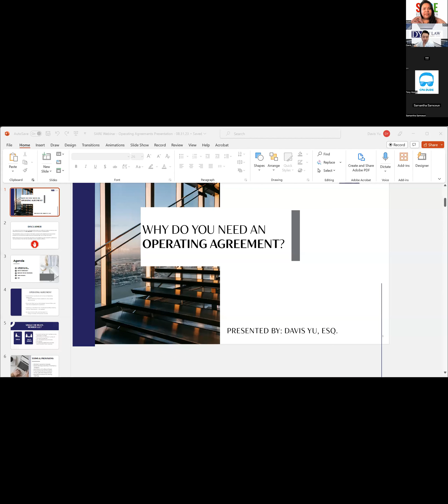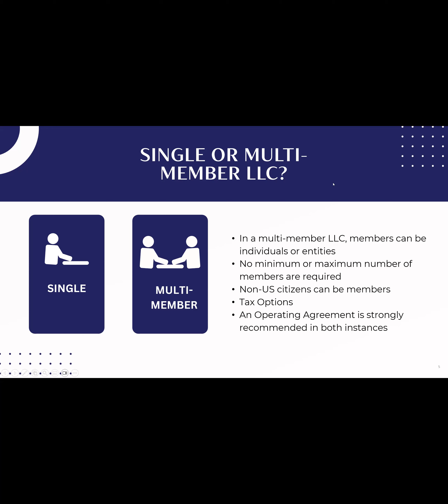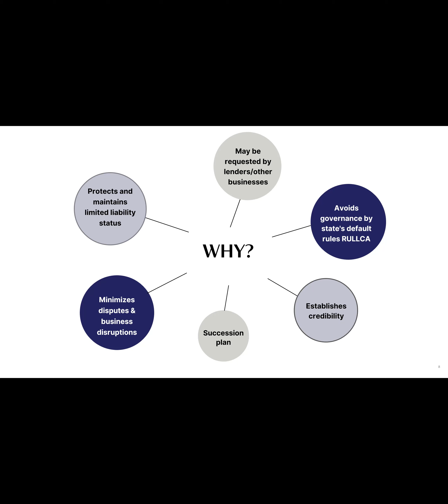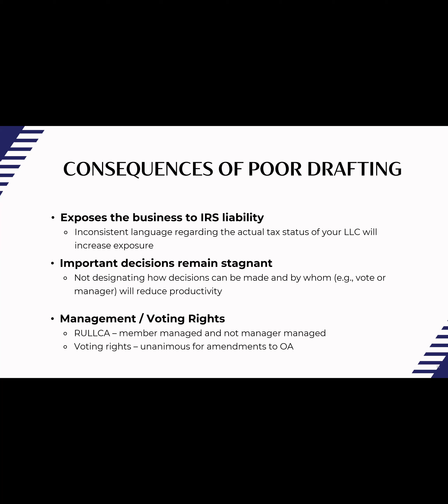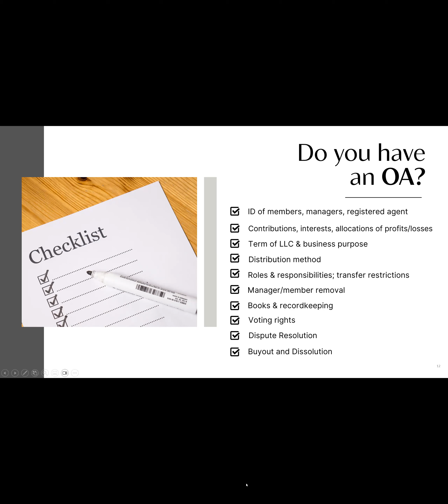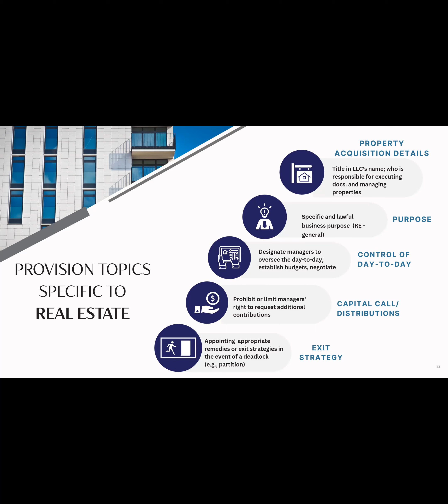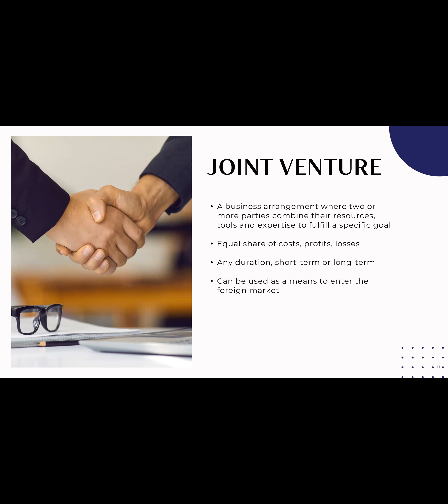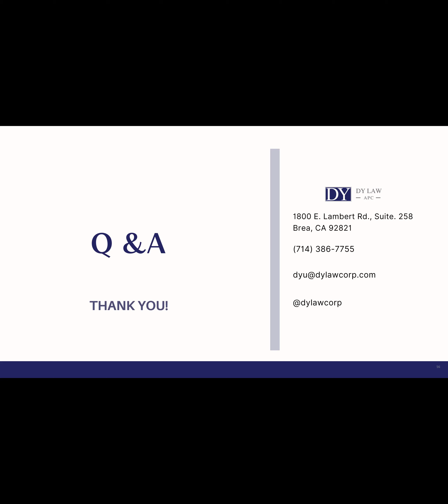It Depends: "Why Do You Need an Operating Agreement for an LLC"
Our SARE Tax & Legal Bros Tony Man King Hoong and Davis Yu of our "It Depend" series are starting a private, SARE cohort to teach investors how to save on taxes and to set up the legal side of their real estate business.

This is a 6-week live, interactive online class that begins on 9/17/2023. The format will be intimate, small group lessons with Q&A so that folks have more opportunities to ask questions. Sessions will be held virtually on Sunday evenings. For more questions, check the below link or hit up Tony and Davis.